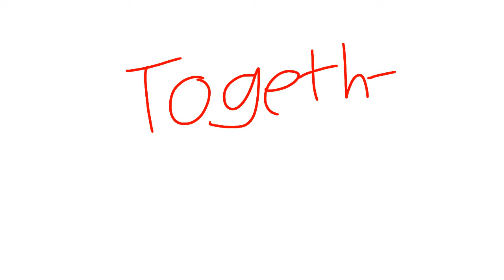ALL I WANT IS YOU NOW animation meme TW in description | FlipaClip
⚠️ TW ⚠️ blood, gore, cutting, Flashing Colours

this is not a vent but don't get inspired even if it's not a vent it's still personal so pls don't get inspired

people dislike me cause I have suicidal ideas can you please leave my YouTube channel plz and ty

{find me at} {don't be a creep ill play just not add}

(Discord/Skype  you can add me)

animal crossing pocket camp: 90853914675
pokemon go: 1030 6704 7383 and 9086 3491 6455
Skype: Bonnie Malgo
Xbox: BonnieMalgo # 8568
ps4: Pug_Lover66
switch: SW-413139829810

app: just FlipaClip
time: one day
fps: 13
oc: Vanna white, Benny black
phone: Samsung galaxy A32 5G